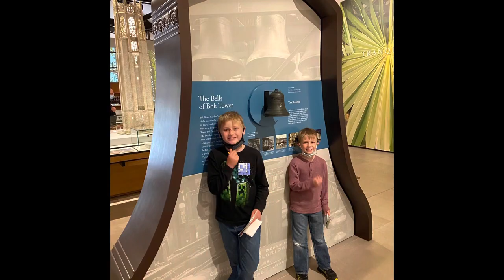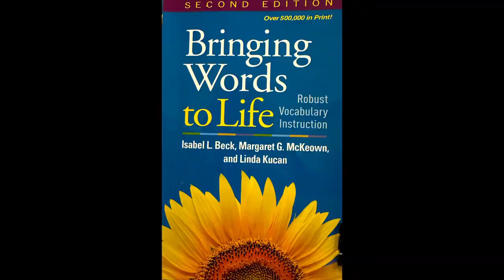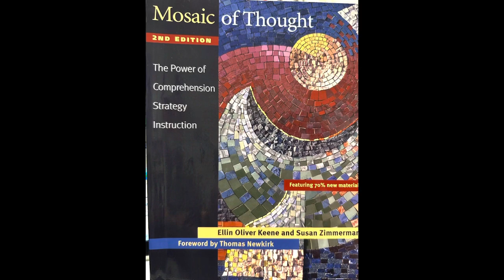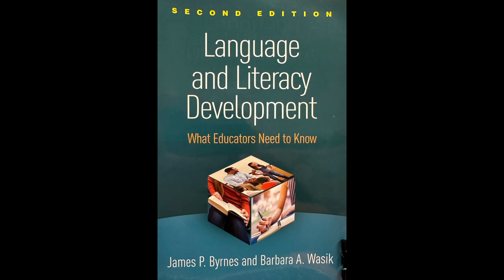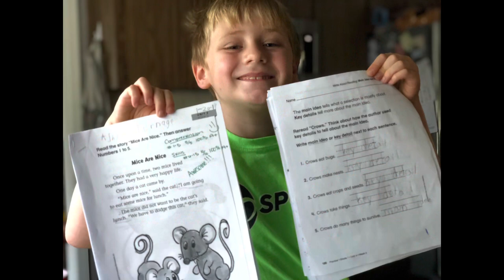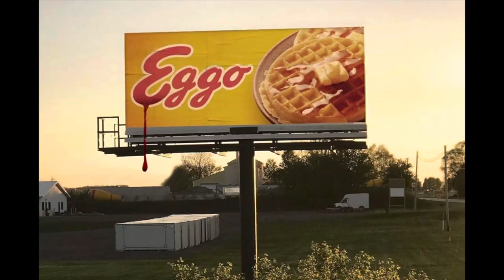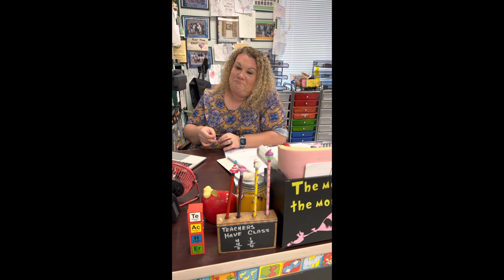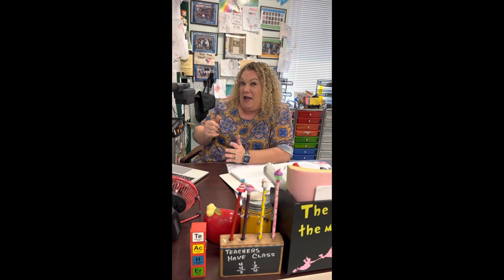Reading Comprehension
This is the final piece to a multi-modal paper on Reading Comprehension.
Multimodal Comprehension Paper: Comprehension Video
Rebecca Faith Hallock
College of Education, University of South Florida
RED 6544 Cognition, Comprehension, and Content Area Reading: Remediation of Reading Problems
Dr. Elizabeth Hadley

References
Beck, I. L., McKeown, M. G., & Kucan, L. (2013). Bringing words to life: Robust vocabulary
     instruction. The Guilford Press.
Brown, R., & Dewitz, P. (2014). Building comprehension in every classroom: Instruction
     with Literature, Informational Texts, and Basal Programs. The Guilford Press.
Byrnes, J.P., & Wasik, B. A. (2019). Language and Literacy Development : What Educators
     Need to Know. Guilford Press.
Hagoort, P., Hald, L., Bastiaansen, M., & Petersson, K. M. (2004). Integration of Word
     Meaning and World Knowledge in Language Comprehension. Science (American
     Association for the Advancement of Science), 304(5669), 438–441.
Hirsch, E. D. (2003). Reading Comprehension Requires Knowledge of Words and the
     World. American Educator, (Spring), 10–44.
Hadley, Newman, K. M., & Mock, J. (2020). Setting the Stage for TALK: Strategies for
     Encouraging Language‐Building Conversations. The Reading Teacher, 74(1), 39–48.
Kearns, D., Lyon, C. P., & Pollack, M. S. (2021). Teaching World and Word Knowledge to
     Access Content-Area Texts in Co-Taught Classrooms. Intervention in School and Clinic,
Keene, E.O., & Zimmermann, S. (2007). Mosaic of thought : the power of comprehension
     strategy instruction (2nd ed.). Heinemann.
Kieffer, M.J., Vukovic, R. K., & Berry, D. (2013). Roles of Attention Shifting and Inhibitory
     Control in Fourth-Grade Reading Comprehension. Reading Research Quarterly, 48(4),
Nugiel, T., Roe, M. A., Taylor, W. P., Cirino, P. T., Vaughn, S. R., Fletcher, J. M., Juranek, J., &
     Church, J. A. (2019). Brain activity in struggling readers before intervention relates to
     future reading gains. Cortex, 111, 286–302.
Samuels, S. J., Farstrup, A. E., Duke, N. K., Pearson, P. D., Strachan, S. L., & Billman, A. K.
     (2011). Essential Elements of Fostering and Teaching Reading Comprehension. In
     What Research Has to Say About Reading Instruction (pp. 51–85). essay, International
     Reading Association.
Willingham, D. T. (2006). How We Learn Ask the Cognitive Scientist: The Usefulness of
     Brief Instruction in Reading Comprehension Strategies. American Federation of
     Teachers, (Winter), 39–50.
Willingham. D.T., (2008). Critical Thinking: Why Is It So Hard to Teach? Arts Education
Willingham, D. T., & Lovette, G. (2014). Can Reading Comprehension Be Taught? Teachers
     College Record.